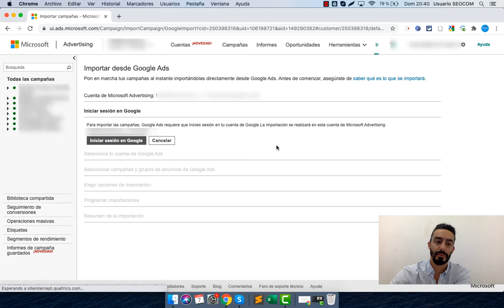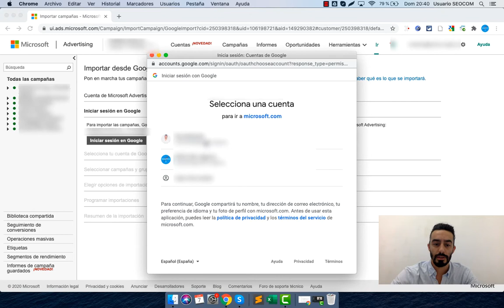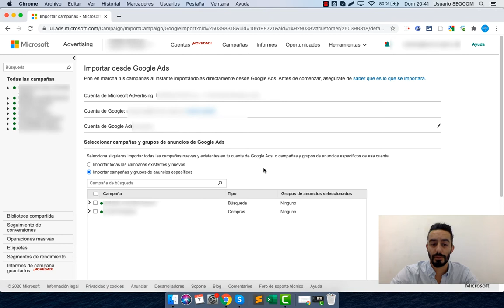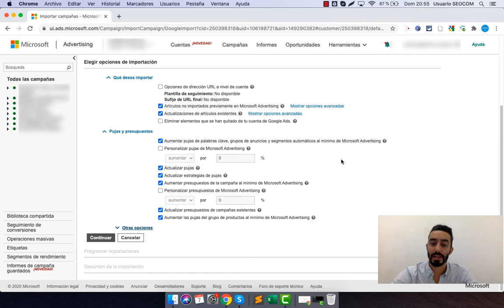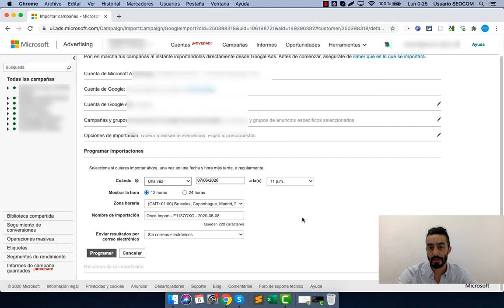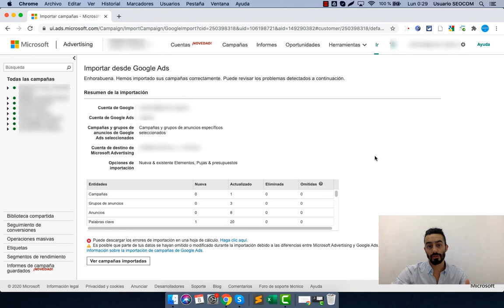¿Cómo importar campañas de Google Ads a Bing? 🔥 Ejemplo Práctico 🔥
Soy Pau Montoliu, PPC Manager en SEOCOM.Agency, y en este vídeo vais a ver un mini tutorial sobre cómo podéis importar todas vuestras campañas de Google Ads a Bing, de forma rápida y sencilla.